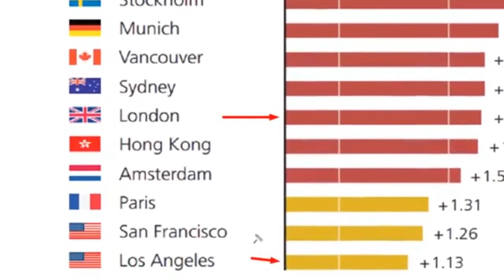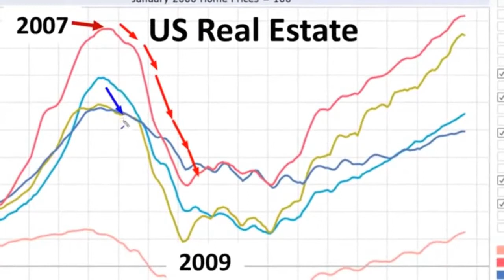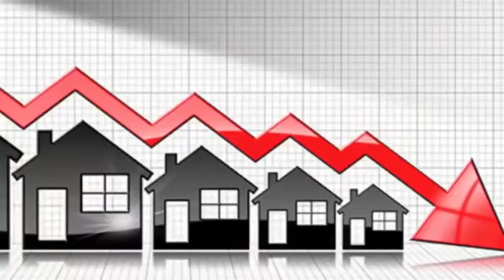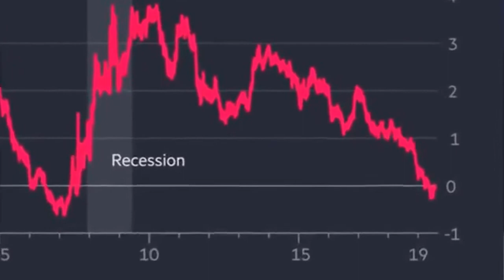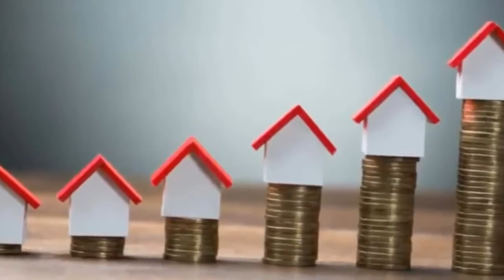泡沫之母 12 泡沫破灭 如何投资 The MAB is bursting...Here's what to do 11/06/2019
Follow playlist 泡沫之母 The Mother of All Bubbles: The IMPLOSION in the Mother of All Bubbles has started